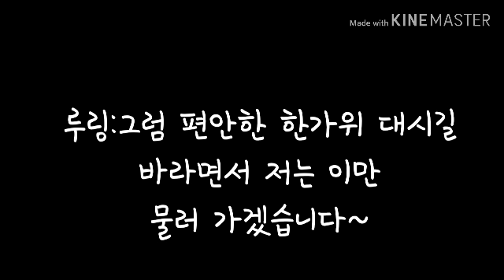추석 특별편^^~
사진출처:투니버스/구글
노래: 신용우-연가

아 3분 늧어버렸네여ㅠㅠ